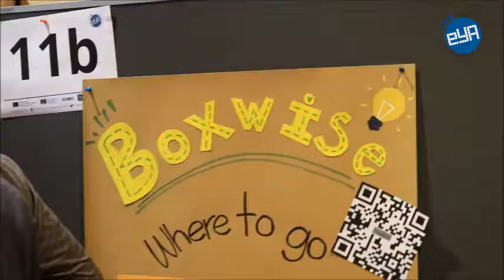Best of EYA Festival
The EYA Festival is the Winners Event of the annual contest and EYA’s flagship event. In 2018 over 360 people from over 40 countries attended this unique event combining knowledge – innovation – networking – inspiration – motivation in Graz from November 28 to December 2.

The (open to the public) festival comprised a three-day conference and a gala ceremony.

Designed to foster networking, peer to peer knowledge-exchange, and to boost your skills and creativity, the program ranged from a warm welcome at the City Hall with Ten Meters of Thinking, to the Winners Presentations, six awesome capacity building workshops, the famous EYA Campfire, the “Solution Jam”, the Open Space and Gala Ceremony!

You can check out all photos by Mr. Foto Matthias Rauch

Video produced by: Afonso Diniz, Claudio Locatelli, Diogo Paciênca, Ricardo Costa

This video has been created by participants of the youth exchange “Media Moving Forward” that was coordinated by the Youth Press Austria and supported by Erasmus+ programme of the EU.